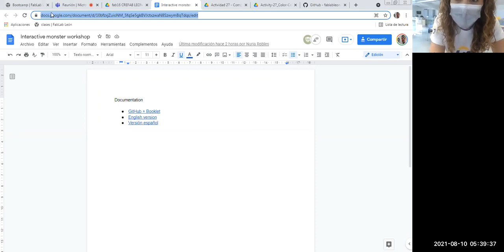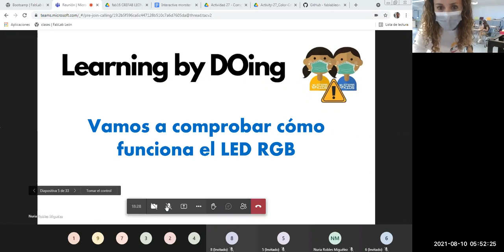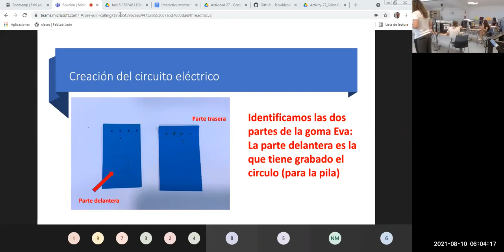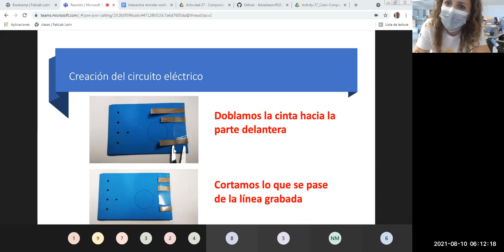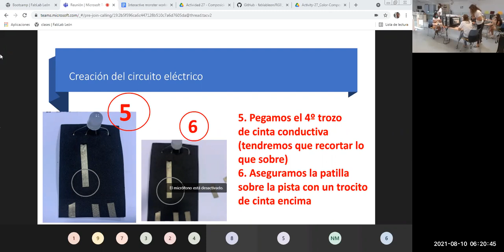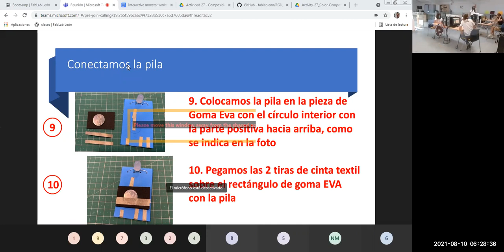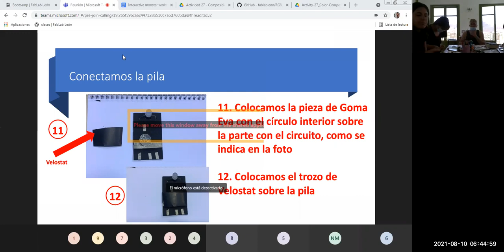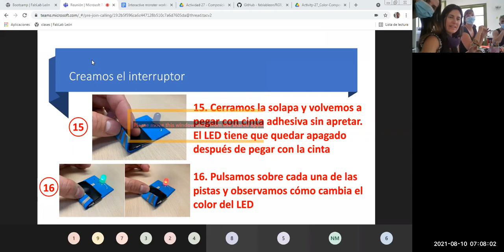Interactive Monster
The workshop consists of creating an interactive textile character in which an electronic circuit is introduced, that allows the different colors of an RGB LED to be turned on. Participants will either sew the various parts of the character that have been provided or create their own design